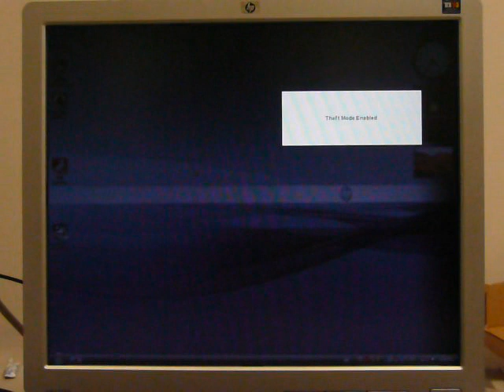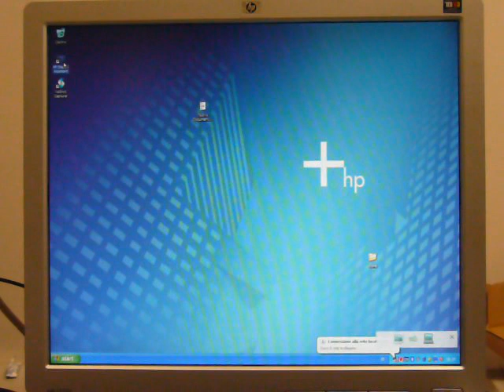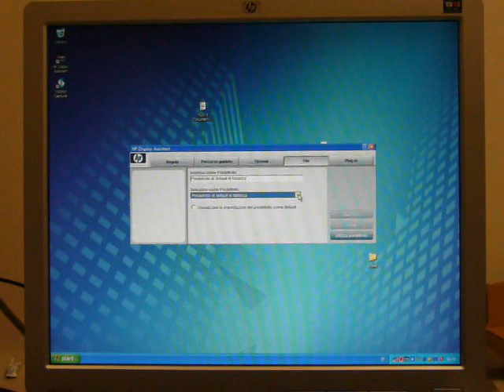HP TFT Antitheft activation when monitor is disconnected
Hi . I set the antitheft to my HP monitor using HP Display assistant.
Then I removed the power and the VGA cable and connected the monitor to another computer. After 1 minute the antitheft starts. I cutted the first 50s.